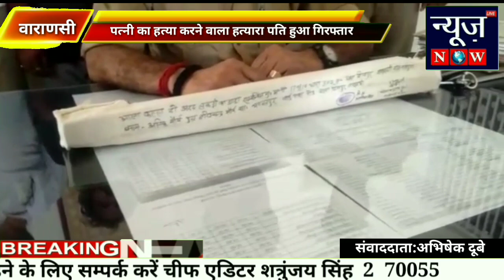वाराणसी:पत्नी का हत्या करने वाला हत्यारा हुआ गिरफ्तार